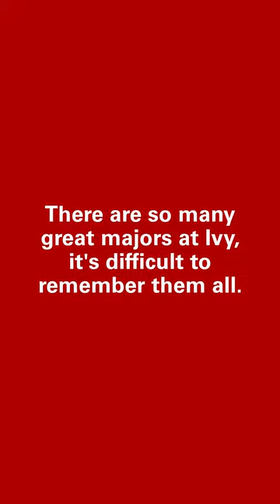Can You Guess How Many Business Majors We Offer?